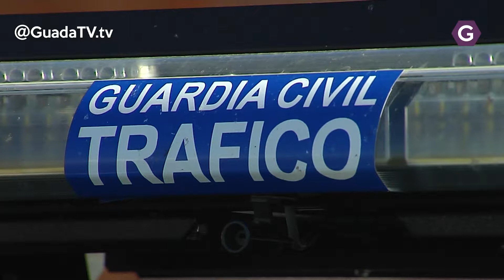Seis de las ocho víctimas mortales en Guadalajara en 2018 no llevaban el cinturón. GuadaTV